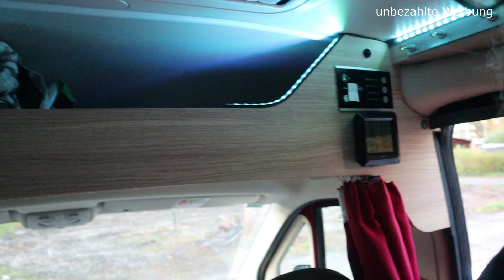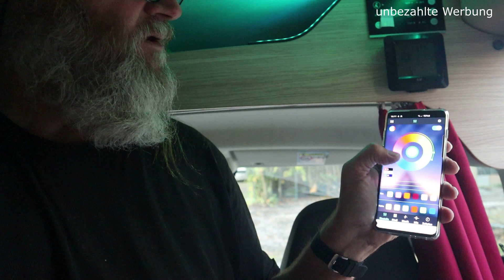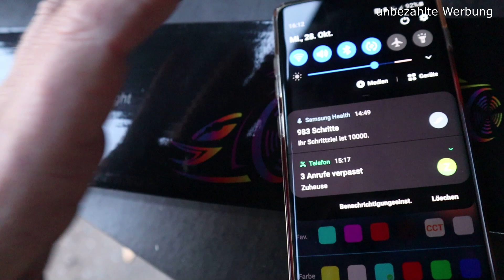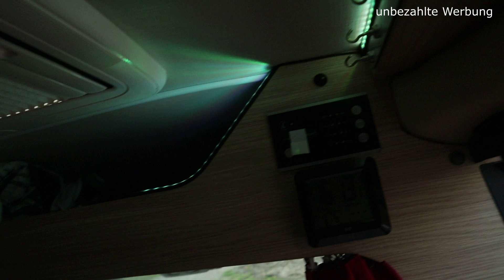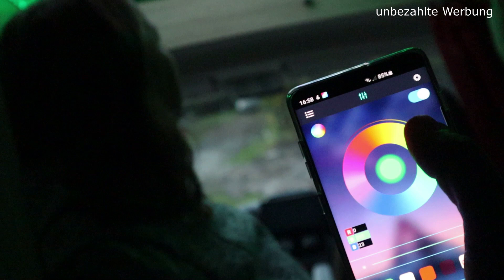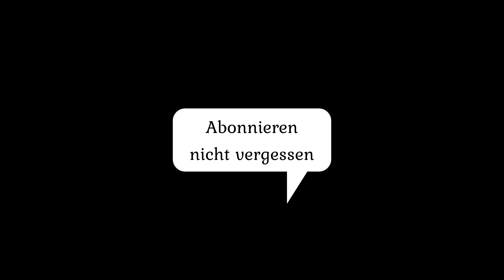Einfache und günstige Ambientebeleuchtung im Pössl Roadcar zum Selbsteinbau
In diesem Video zeigen wir euch eine einfache und günstige Ambientebeleuchtung, zum Selbsteinbau im Pössl Roadcar. Die Beleuchtung besteht aus vier Leuchtschtreifen mit insgesammt 72 RGB LED´s wird einfach mit den bereits angebrachten 3M Klebestreifen angeklebt. 1 x 100 cm und 2 x 340 cm Kabel sind bereits angeschlossen.
Gesteuert wird die Beleuchtung über eine App am Smartphone, womit 60000 Farben und unterschiedliche Lichtprogramme eingestellt werden können.
So könnt ihr euch eure Lieblingsfarbe einstellen und über eines der Programme zb auf Innenraumtöne oder mit einer Musikapp wie zB. Prime Musik oder Spotify verbinden um eine Art Discolicht zu machen. Bei uns geht das zuletzt eingestellte Licht an, wenn wir den Strom anstellen.

unser Equipment:
Unser Fahrzeug:
Roadcar 540 Bj 2019 auf Ducatobasis, Heavy Chassis, 3,5T